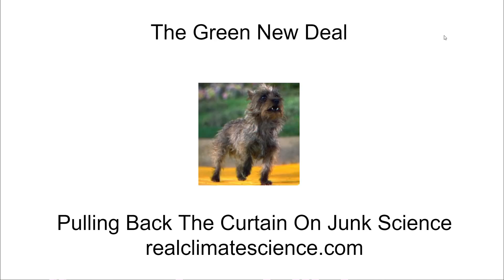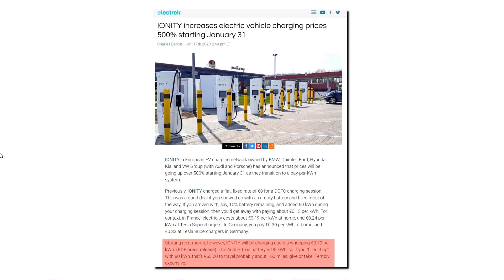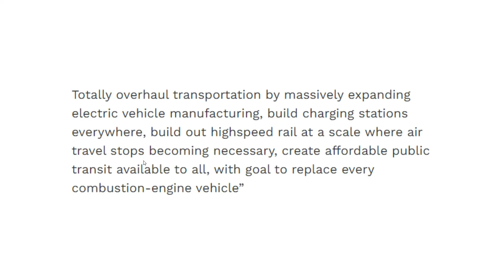The Green New Deal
Under the Green New Deal transportation plan, you can drive from Paris to Madrid in only five days, and it will only cost $350.